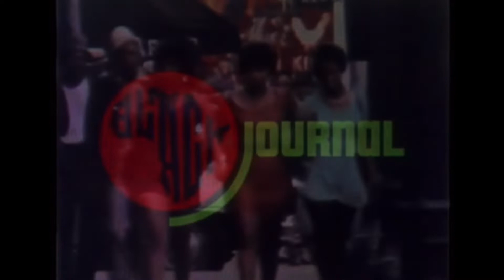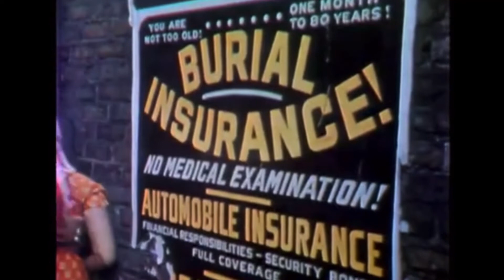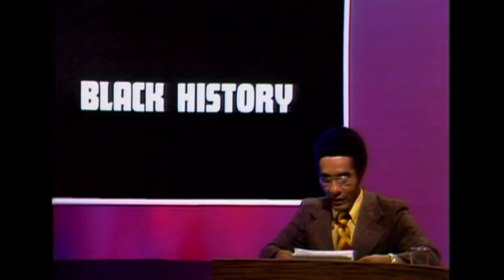Iceberg Slim - The Destructive Forces of Pimping- 1973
Video Description
A black ex-pimp renounces his days of "negative glamour" and the "brutalization of black womanhood" when Black Journal focuses on the underworld of the pimp and prostitute. He is Robert Beck, better known as "Iceberg Slim," author of "Pimp: The Autobiography of My Life." The Black Journal episode illustrates the destructive forces of pimping through Beck's revelations and through dramatic sequences performed by Chicago's Kuumba Workshop. It provides as an intimate view of the mental and physical anguish of the black pimp and prostitute, whom he calls "victims of the white racist society." "I am free of the street poison that put me into the position where I brutalized and exploited our black queens," says Beck, as he addresses Malcolm X College students in Chicago. "You have to have a realization that when you exploit your own kind, that you are in effect counter-revolutionary," lectures Beck, warning black youth of the potential "street poison." After more than 25 years as a pimp, Slim now says "Pimps and whores are anachronisms - since Malcolm X defined our enemy and our enemies are both within and without - (he) spoke with great passion about the vice in our black communities and the disastrous effect it was having on our progress, dignity and out image." On the life of the prostitute, he says: "It's got to be holy hell - there are boobie traps and death in the streets." Black Journal is on hand when Beck and a former member of "his stable" discuss the pitfalls. The black pimp commits unspeakable atrocities to the black woman, attests Beck. In fact, he once viewed himself as a "black evil Svengali." "Black Journal," a production of NET Division, Educational Broadcasting Corporation. (Description adapted from documents in the NET Microfiche)
Other Description
Black Journal began as a monthly series produced for, about, and - to a large extent - by black Americans, which used the magazine format to report on relevant issues to black Americans. Starting with the October 5, 1971 broadcast, the show switched to a half-hour weekly format that focused on one issue per week, with a brief segment on black news called "Grapevine." Beginning in 1973, the series changed back into a hour long show and experimented with various formats, including a call-in portion. From its initial broadcast on June 12, 1968 through November 7, 1972,